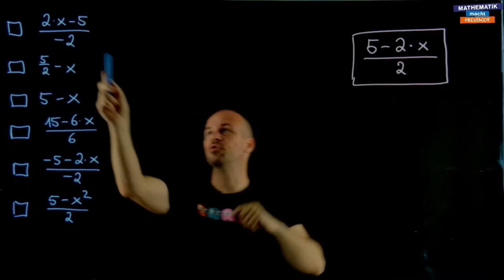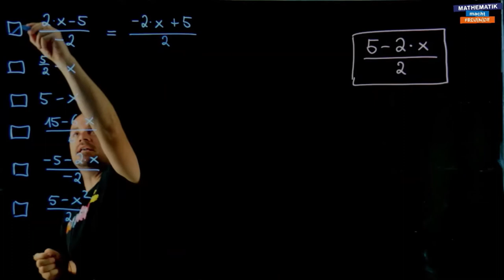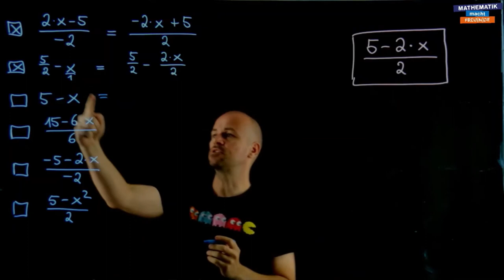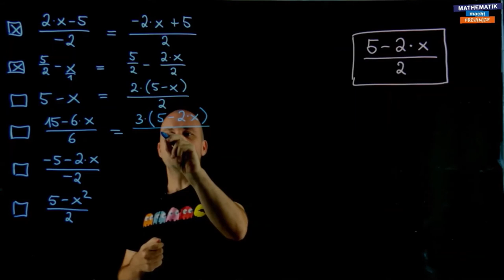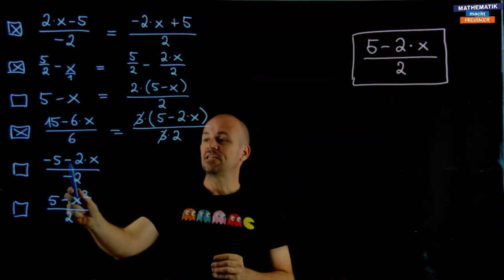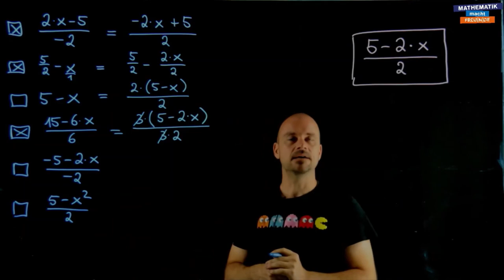Rechnen mit Termen